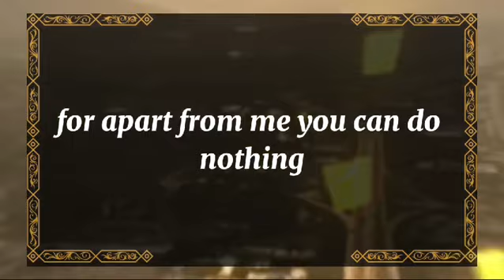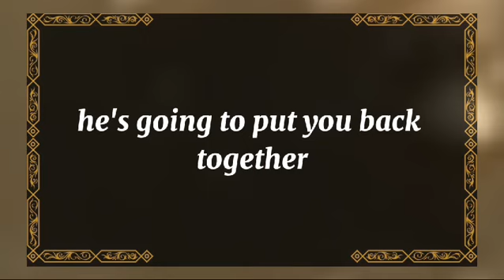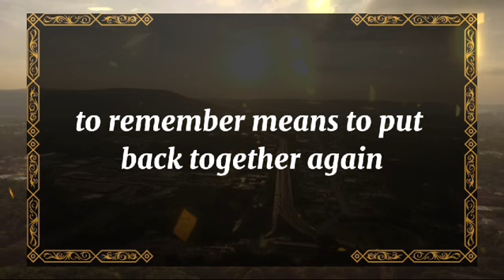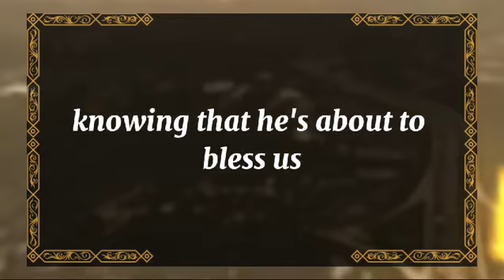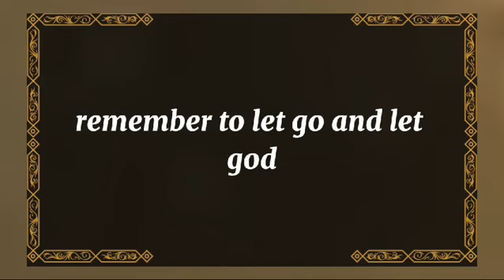🤯Exposed!!!💔Shocking!!! They Said Why Can't You 🫵| dm to df | 💖 Twin flame reading